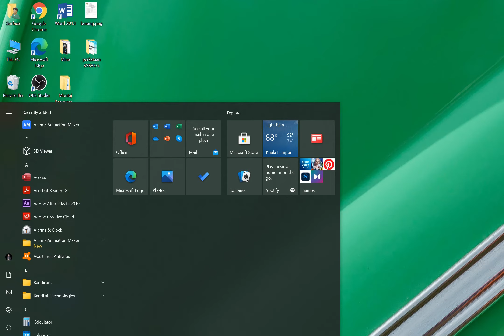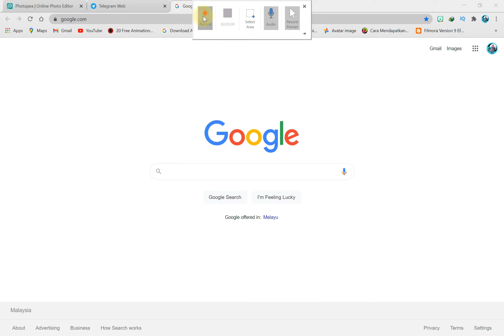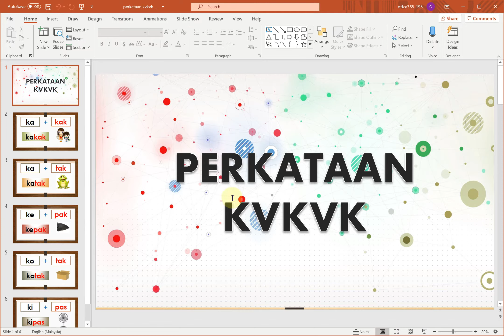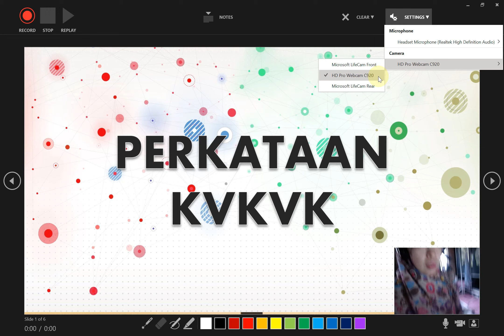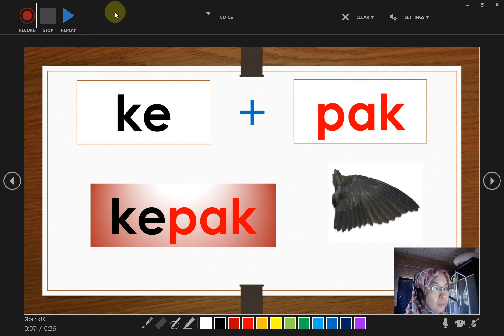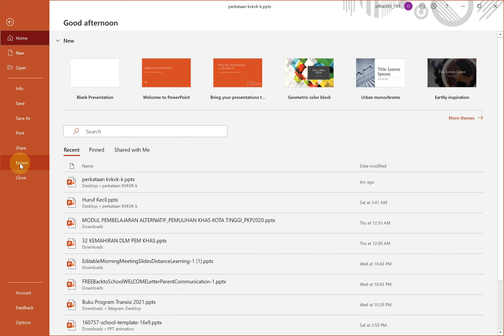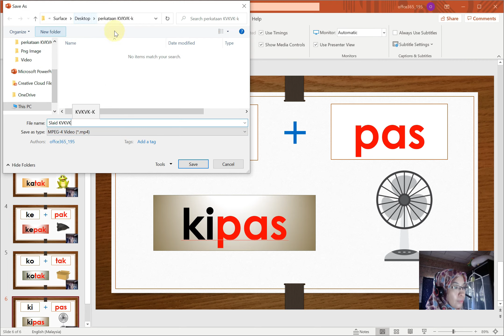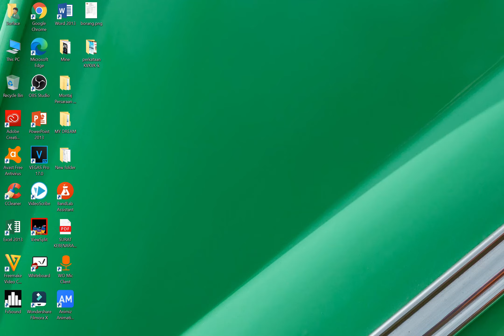CONVERT POWERPOINT SLIDE TO VIDEO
Pernah guna powerpoint untuk rekod screen atau video anda. Nak rekod bahan slide tetapi banyak software yang guna storage yang besar.
Tahukah anda, dengan powerpoint je kita dah boleh rekod bahan sama ada slaid mahupun bahan dari browser serta dari sumber lain bagi merakam screen serta video kita.
Pada masa sekarang penggunaan teknologi menjadi satu keperluan dan amatlah digalakkan sama ada dari segi pembelajaran mahupun pemprosesan bahan sumber.

Oleh itu, merakam video atau screen amatlah memudahkan terutamanya bagi seorang pendidik, pekerja awam,pengguna internet mahupun pelajar.
Dalam video kali ini, saya akan kongsikan cara merakam paparan laptop atau pc serta merakam video dan audio. Seterusnya, menukarkan ianya kepada bentuk video.

So, jangan lupa praktikkan ya.